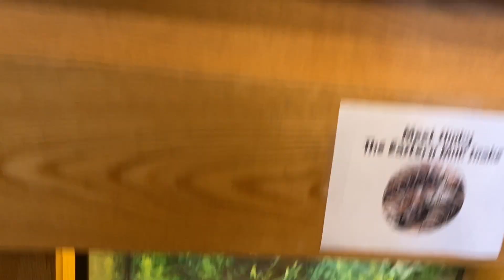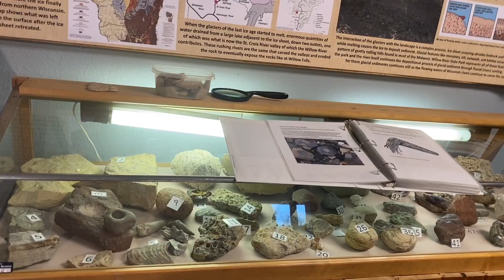Mus saib waterfall